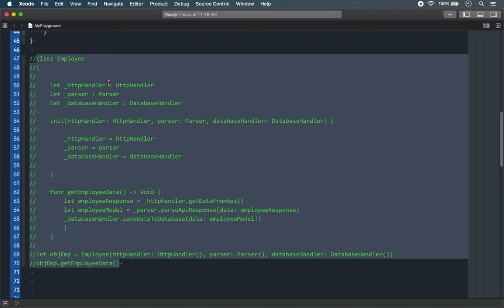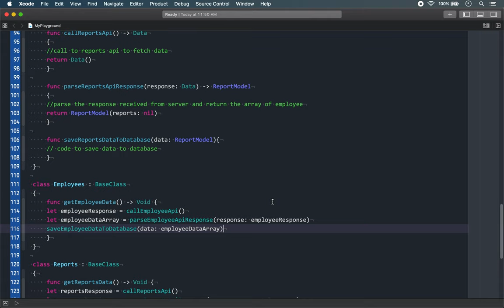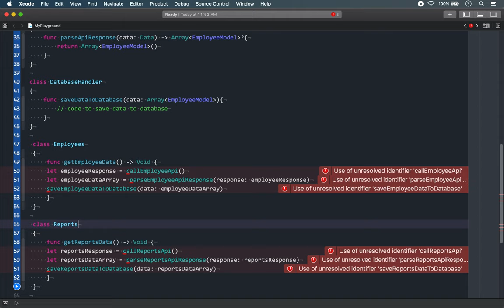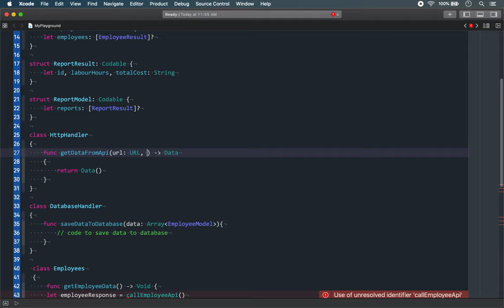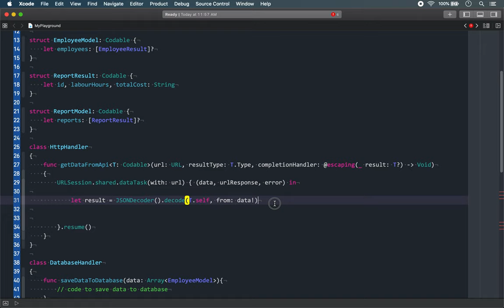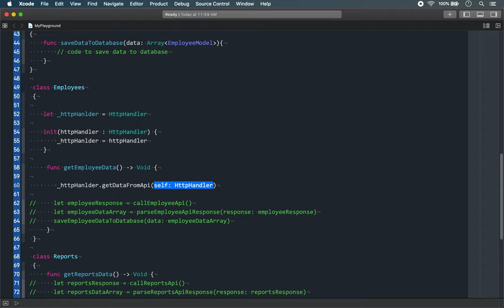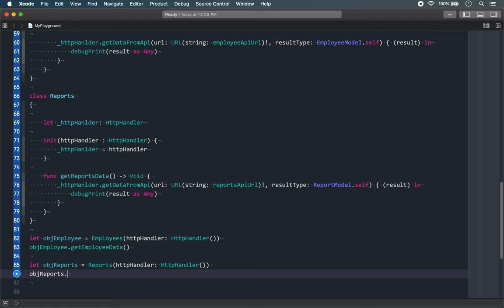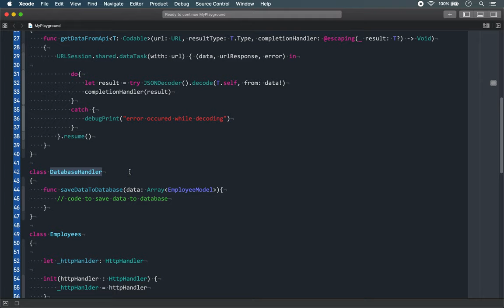Single responsibility principle [SRP] Swift in Hindi Tutorial | Clean code in Swift | Advance Swift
Single responsibility principle in Swift is a part of the SOLID principle, many iOS tutorials out there just talk about many features but none of them talks about how to write clean code in swift for your first iOS app or any iOS app.

In this swift programming tutorial, I would like to explain how few programmers are abusing inheritance and not thinking about code maintenance and breaking a very important OOP principal. If you are coding like this then ask yourself are you writing software that is maintainable and clean?

Swift programming is essential for developing great iOS apps but what about the structure of the code? What about the coding principals and design principles? What about the clean architecture of your iOS application?

All your questions will be answered if you learn SOLID principles with the clean code series from codecat15 swift programming tutorials.

Learn swift by referring to the advance iOS tutorials from this channel with simple examples that will help you to master this language and learn clean architecture. These advance swift tutorials are so simple that anyone with 1 or zero experience in swift can learn them and start improving their iOS application code.

Do share this channel with anyone who wants to learn swift or on social media.

The playground used for this session can be downloaded from

Do watch till the end to know how you can improvise and improve your coding skills